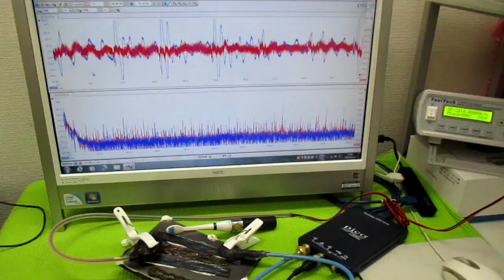オリジナル超音波実験 ultrasonic-labo